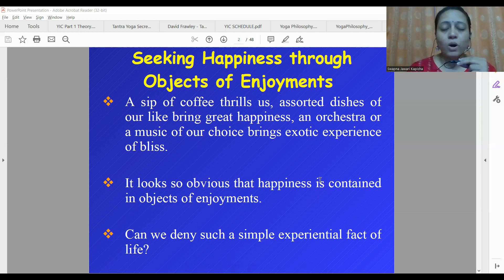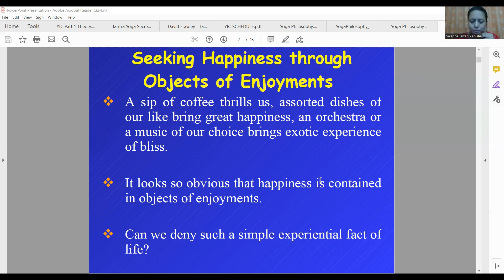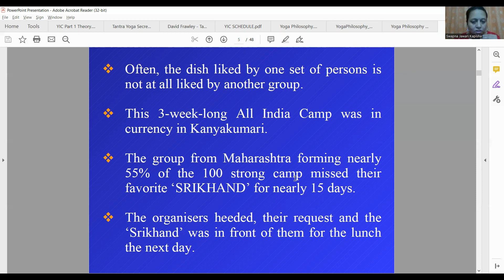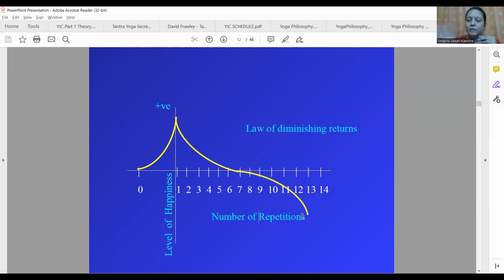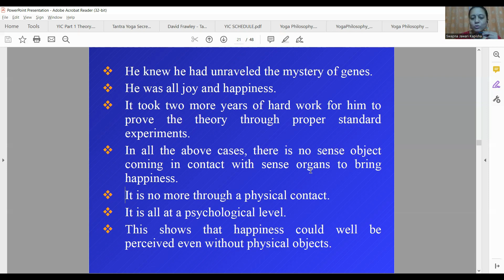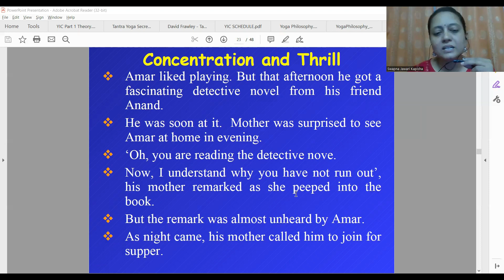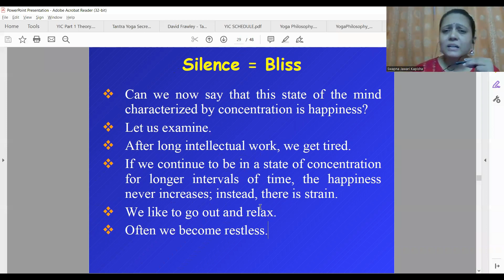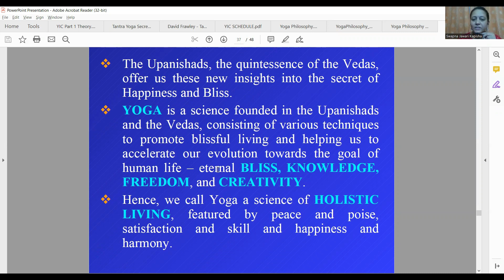HAPPINESS ANALYSIS | BASIS OF YOGA | YOGA INSTRUCTORS COURSE (YIC ) |VYASA BANGALORE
Where is  permanent Happiness ?
is it available at kirana shop?
is it available in the market ?
NO. is it available only one place.. if you want know that place ? Must and should Watch this video .Not only yoga people Everybody can listen this video..A Beautiful lecture..